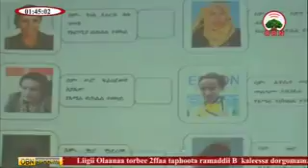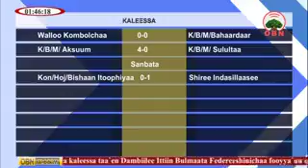OBN;- oduu arraa Nov_27/2017 subscribe godha